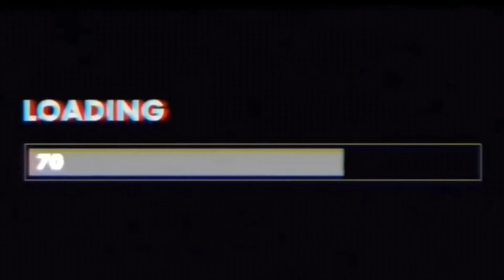Lps: Colleen Turns into Miranda Sings? | Lps Angel Skit